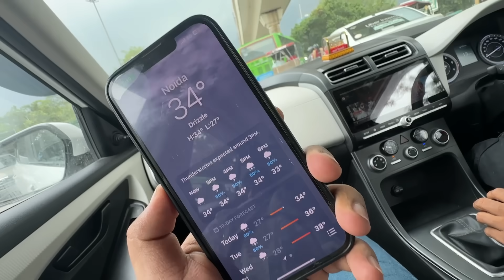Formula 11 car chaladi finally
Formula 11 car chaladi